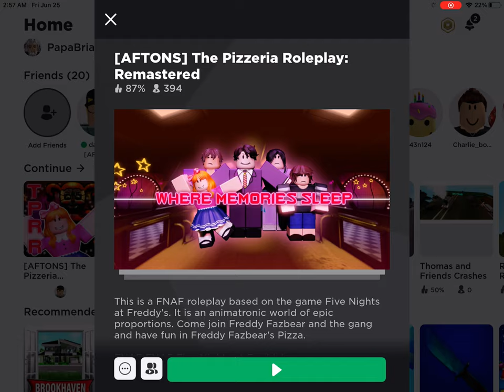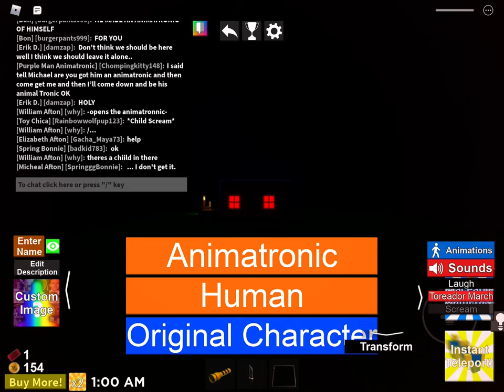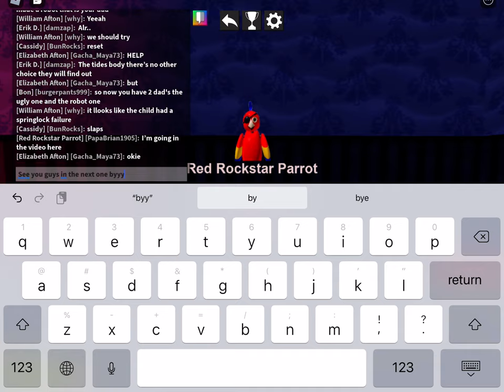To be honest I don’t know what I’m gonna call this video......